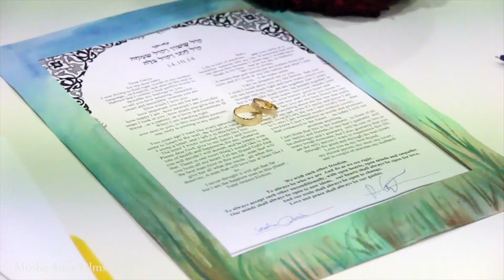galya & seba highlights video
galya seba hatuna